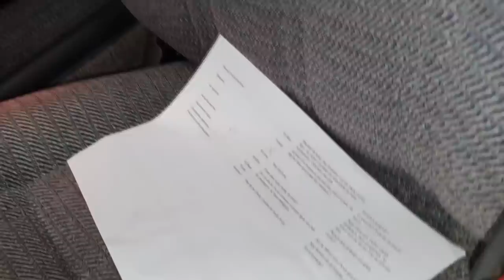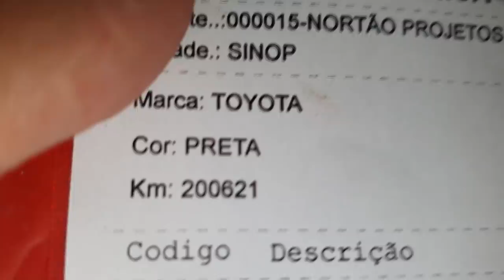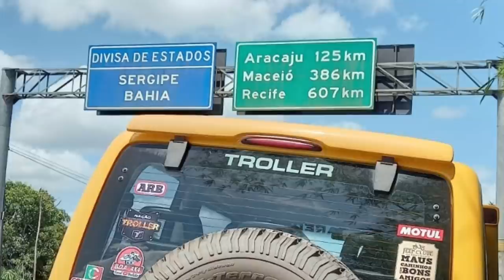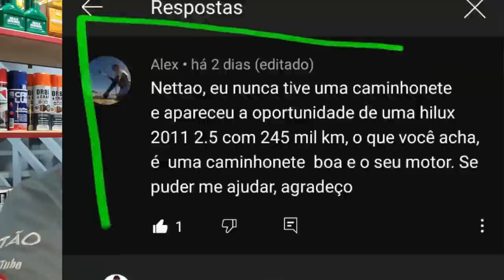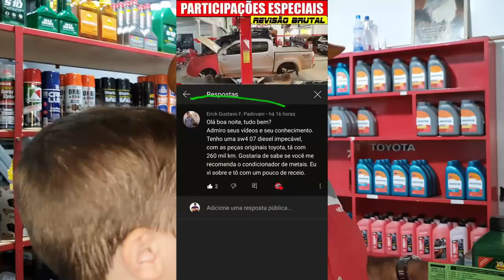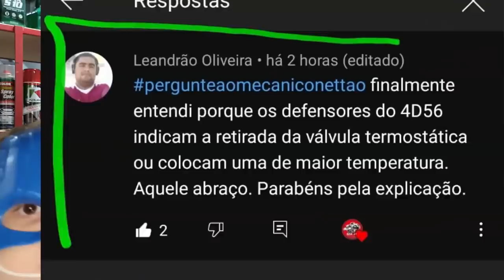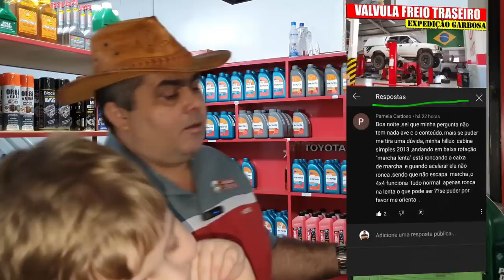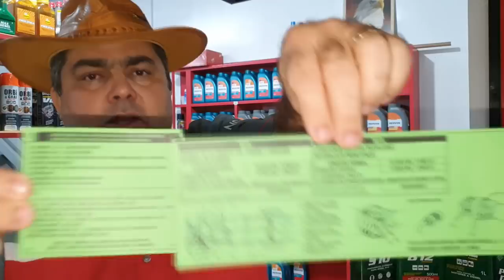EP. 714// SEM ESTABILIDADE: HILUX 3.0 Revisão e FOLGA Caixa de Direção - Pergunte ao MECÂNICO NETÃO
Xic Show!
Toyota Hilux de um cliente dos primórdios da Águia Auto Mecânica 4x4!
Veja em detalhes a famigerada folga da caixa de direção que ataca a Hilux!
Protocolo Águia nos freios e revisão!
Simplesmente imperdível!
E como não podia deixar de ser, mais um Pergunte ao MECÂNICO NETÃO!

"revisão s10"
'revisão toyota"
"bda 4x4"
"manutenção triton"
"manutenção camionete"
"mecânica 4x4"
"chassis hilux"
"montagem hilux"
"militec funciona"
"serviços toyota"
"oficina toyota"
"o que é hilux garbosa"
"mecânica toyota"
"manutenção toyota"
"restauração hilux"
"hilux antiga"
"diesel 4x4"
"como montar motor diesel"
"diesel 4x4"
"mecânica chevrolet"
"melhor marca óleo s10 5w30"
"como balancear"